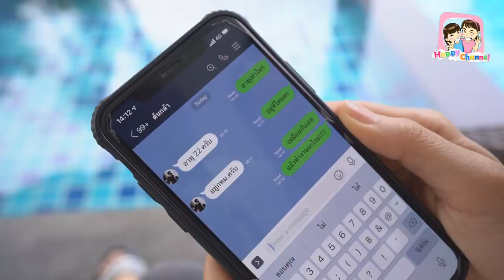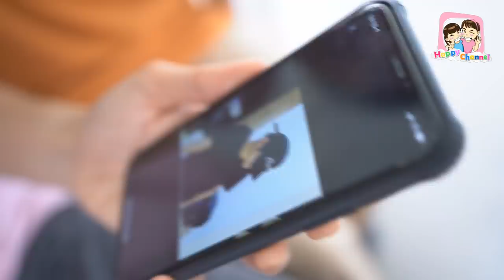หลอกลวง!!! โซเชียลเป็นเหตุ..หนังสั้น พี่ฟิล์ม น้องฟิวส์ Happy Channel